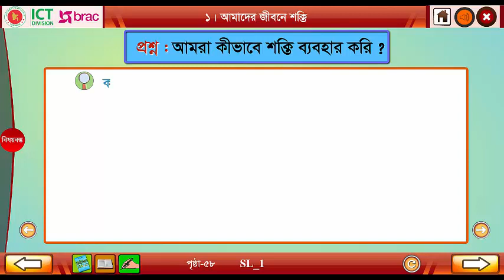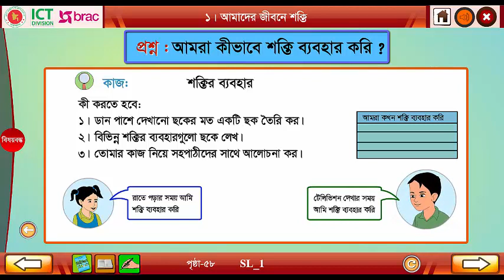৩য় শ্রেণি, প্রাথমিক বিজ্ঞান, অধ্যায় ৯, শক্তি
আইসিটি বিভাগের তত্ত্বাবধানে ব্র্যাক ও সেফ দ্যা চিল্ড্রেন এর সহযোগিতায় এনসিটিবি কর্তৃক প্রণীত প্রাথমিক শিক্ষাক্রম অনুযায়ী প্রতিটি অধ্যায়ের কাঙ্ক্ষিত শিখনফলের আলোকে আরো আকর্ষণীয় ও সহজবোধ্য করতে এই ডিজিটাল শিক্ষা কন্টেন্টসমূহ প্রস্তুত করা হয়েছে। দেশিয় আবহে বিভিন্ন ধরনের ছবি, চার্ট, ডায়াগ্রাম, অডিও, ভিডিও সহ মাল্টিমিডিয়া উপকরণসমূহ সংযোজন করে অ্যানিমেশনের মাধ্যমে উপস্থাপন করা হয়েছে।